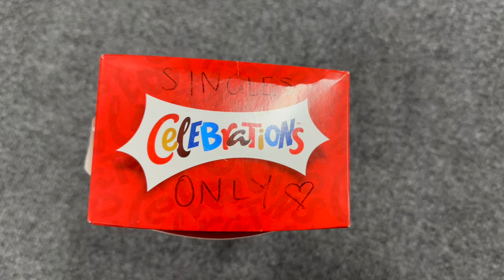Top Bin Celebrations, Away Trips and 3 Points - Vlog Week 6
This week we played Tottenham away, come behind the scenes for our trip to the Capital. What do we think about the celebrations - maybe a questionable yellow card as we say... Please tell me you got the reference to friends otherwise I'm going to be a so disappointed... Let me know what you think in the comments! I am aiming for a big 10K Subscriber push so can you help me get there?! Every Monday night - you know the drill.

As always thank you to DJ Khong for the opening tunes, go check him out on socials.